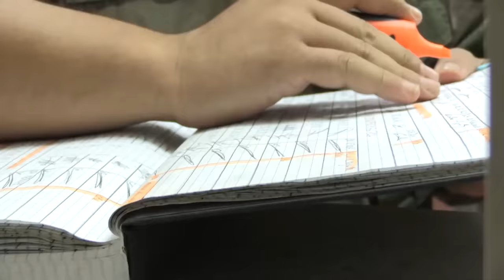L'élite de la Légion étrangère dans jungle hostile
Pendant plus d'un mois, nous avons suivi l'élite de la Légion étrangère dans la très hostile jungle guyanaise. Un mois de formation intensive et éprouvante pour les corps comme pour les esprits. Réalisateur : Frédéric Cristea

Parfum Terre de France
Parfum patriotique dont 100% des bénéfices soutiennent nos soldats et nos agriculteurs